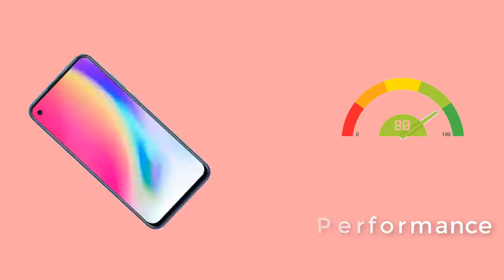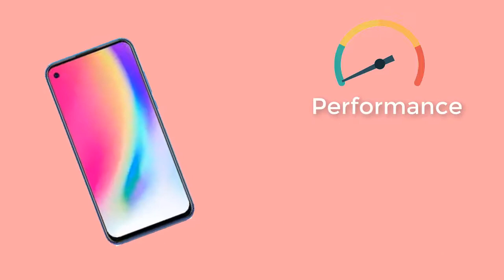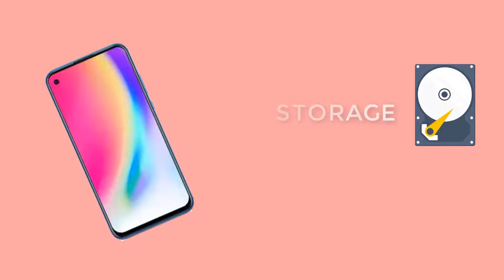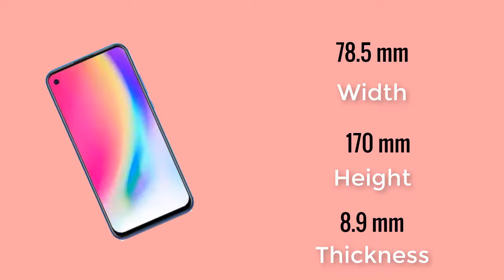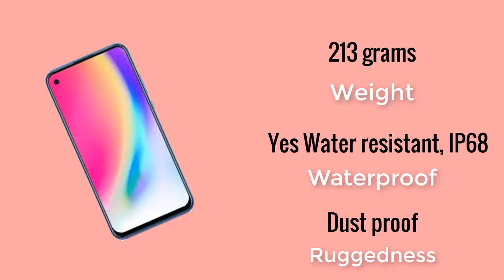HONOR PLAY 4 - 64 MP + 8 MP + 2 MP + 2 MP Cameras - 6 GB RAM - 128 GB Storage